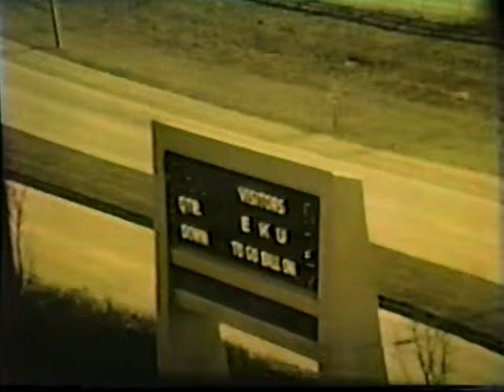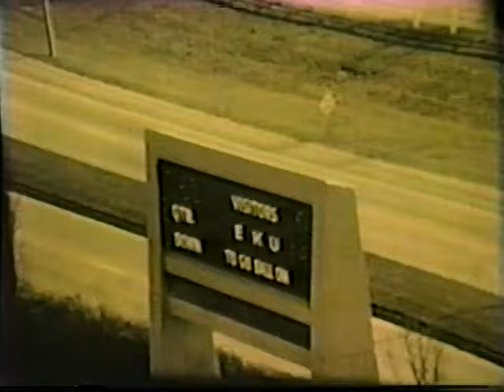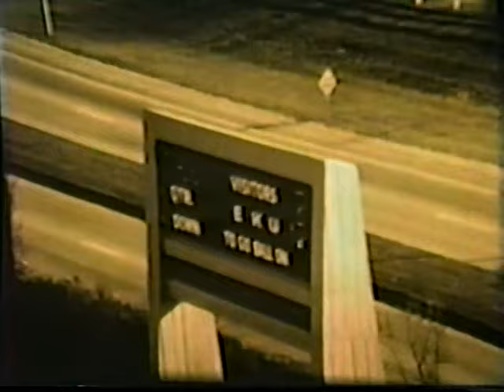Russell Red Devils 1978 State Championship Game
The 1978 Russell Red Devils Championship game vs. Woodford County. It was Russell's first state championship win.